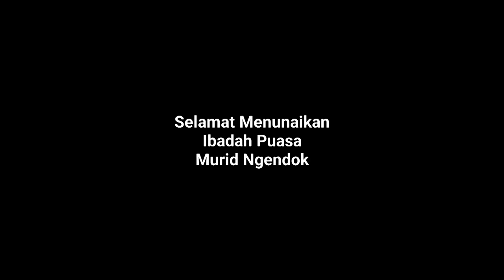21 KILL BAWA NGENDOK SG 2 EMERALD POWER ‼️RATAIN 3 SQUAD SEKALIGUS AUTO BOOYAH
OKE MURIDKU MARI KITA NGENDOK 😎

🎮 DEVICE : ROG PHONE 5 / IPHONE 13 PRO MAX